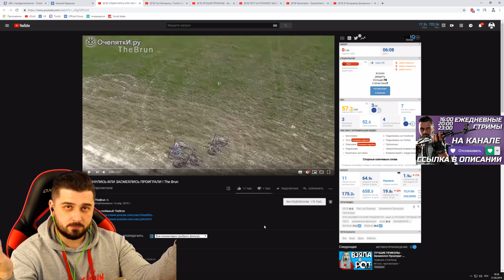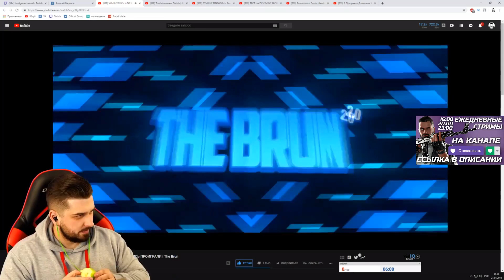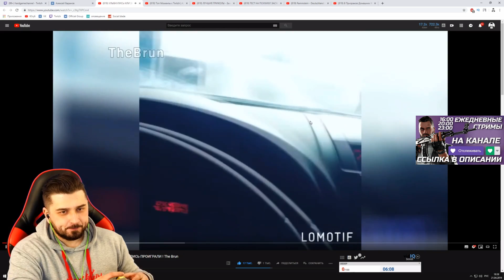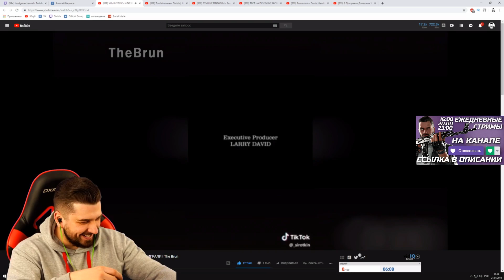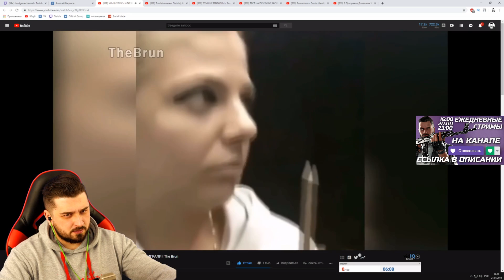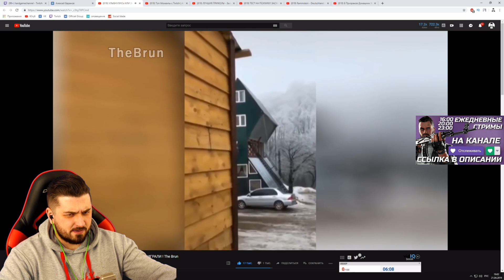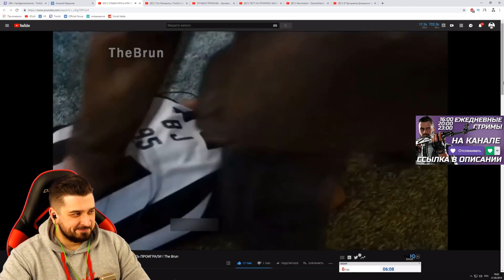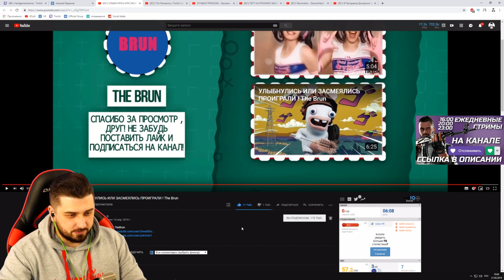HARD PLAY СМОТРИТ THE BRUN 9 МИНУТ СМЕХА УЛЫБНУЛИСЬ ЗАСМЕЯЛИСЬ ПРОИГРАЛИ